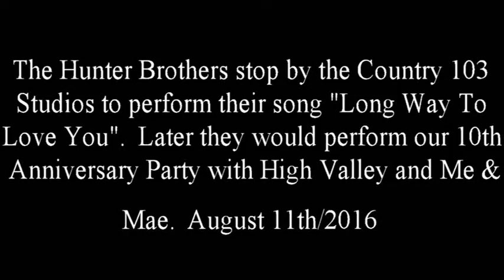Hunter Brothers - "Long Way To Love You" , August 11th, 2016 - Country 103 Studios, Kamloops, B.C.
August 11th, 2016, Country 103 in Kamloops, B.C. celebrated their 10th Anniversary.  High Valley, The Hunter Brothers and Me & Mae performed for 1,500 Country 103 listeners.  Earlier in the day, The Hunter Brothers stopped by the studio to perform.